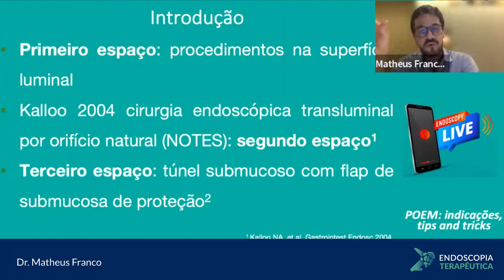Você conhece a origem do termo: "Terceiro espaço" na endoscopia?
Você sabe a origem do termo “Terceiro Espaço” na endoscopia ? No vídeo de hoje o time EndTer explica as origens do termo e algumas curiosidades.

Gostou do conteúdo? Assista ao vídeo completo no
menu academia em nosso site.
Curta! Compartilhe! Deixe seus comentários!